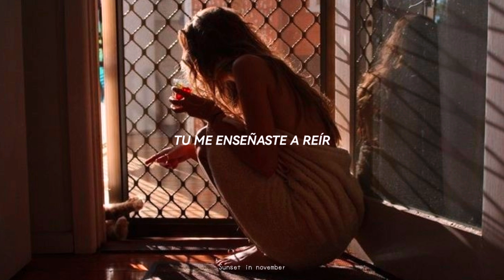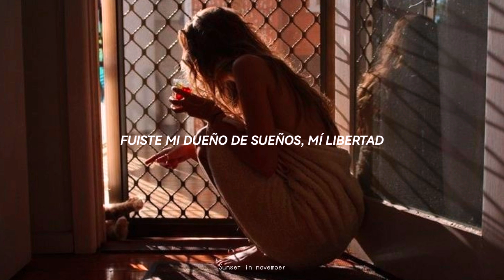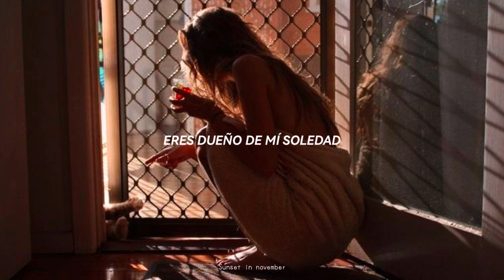Karina - Ven, aquí siempre estaré // Letra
🌱 Lamento si hay algún problema con la subtitulación, audio, edición, ortografía, traducción, etc... 🌱

[letra español- Ven, aquí siempre estaré]

Cuatro paredes, silencio, y en un rincón
Flores de viejo papel
Muebles y libros, recuerdos de nuestro amor
Nuestro ayer
Fuiste mi dueño de sueños, mi libertad
Tú me enseñaste a reír
Quiero que ahora me enseñes a estar sin ti
Ven, aquí siempre estaré
La esperanza cambiaré por fe
Tu regreso esperaré
Miro ese techo que siempre nos contempló
Habla en silencio de ti
Miro esa puerta que un día dejó un adiós
Tras de sí
Con el viento volaré
En sus alas llegaré hasta ti
Y tus labios besaré
Soy la misma
Nada cambió
Tu regreso esperaré
Fuiste un sueño de felicidad
Eres dueño de mi soledad
Vuelve pronto, deja ya de andar
En mis brazos puedes descansar

artista: Karina
canción: ven, aquí siempre estaré
año: 1974
álbum: Lady Elizabeth
género: pop

➳facebook: la wea de los 80s
➳wattpad: _kxtherinee_